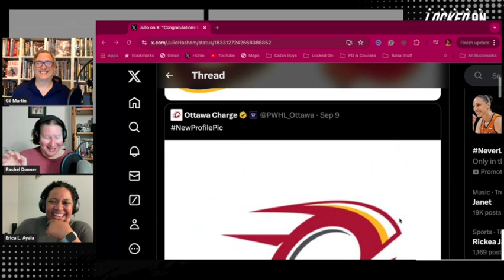PWHL Team Names and Logos revealed! Plus, the newly named NY Sirens have new home ice.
Erica L. Ayala joins us for our bi-weekly Women's Hockey Spotlight as the PWHL teams have announced their names and logos. We break that all down plus the New York Sirens have a new full-time home and the Toronto Sceptres have sold out all their season tickets.